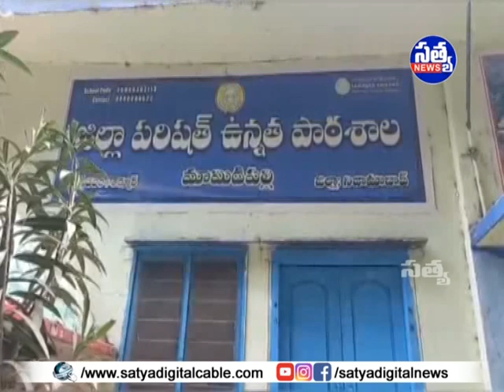|| తన ప్రాణాలు పణంగా పెట్టి కరోనా పరీక్షలు నిర్వహిస్తున్న ల్యాబ్ టెక్నిషియన్ కృష్ణ ||